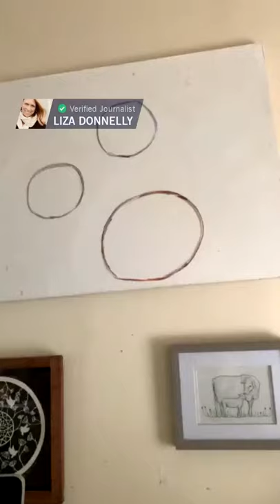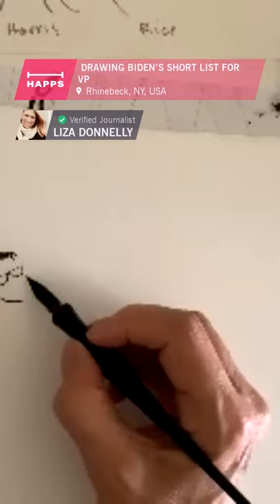Drawing Biden’s short list for VP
LIVE: Drawing Biden’s short list for VP.